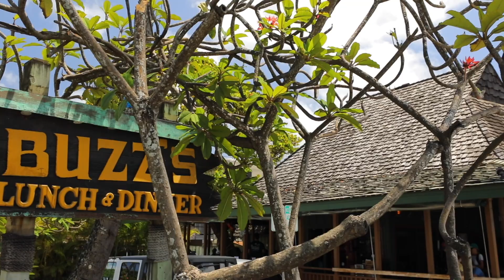Home in charming Kailua neighborhood